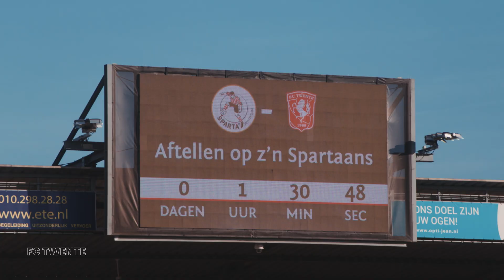SPANNING in het UITVAK & STEIJN maakt zijn TIENDE | Van Binnenuit